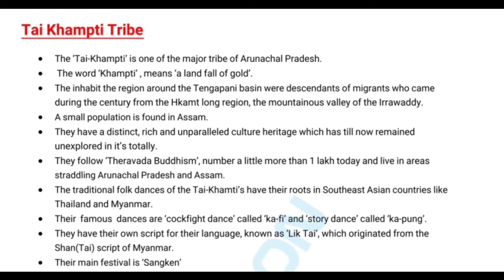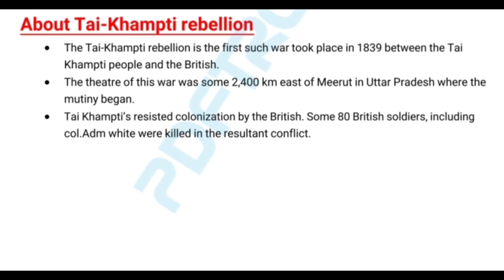Tai-Khampti Tribe by awareness gain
The Tai-Khampti is one of the major tribe of Arunachal Pradesh and They inhabits the district of Namsai and Changlang. A small population is found in Assam (Tinsukiya district) as well. The word'Khampti'  means a' land fall of gold' , (Khampti: gold; ti: place).They have a district, rich and unparalleled culture heritage which has till now remained unexplored in its totally. They believe in Theravada BuddhismThe Tai-Khampti is the only tribe in the Arunachal Pradesh to be known to have their own script known as 'Lik Tai'. It originated from the Shan (Tai) script of Mayanmar. They are famous for their 'Cockfight dance', called Ka-Fi tai and Story dance, called Ka Pung.
The Tai-Khampti rebelled against British in 1839 when the Sadiya-Khowa Gohain was deprived of his office by the British. They succeeded in surprising the British garrison at sadiya and killing colonial Adam White, in Command there. to know more about Tai-Khampti Tribe watch  video till end.